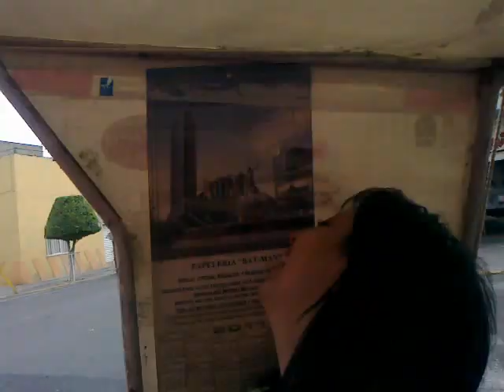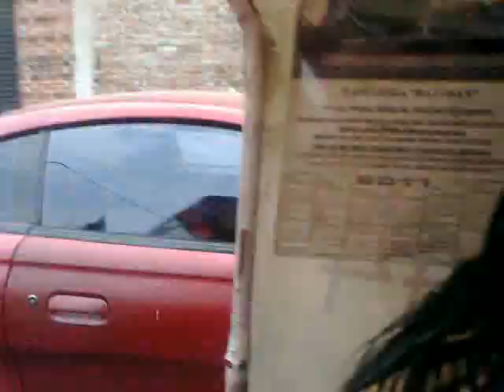En la limo jajajaj